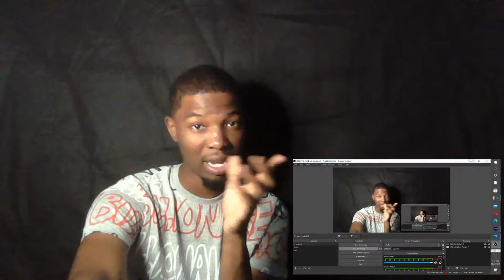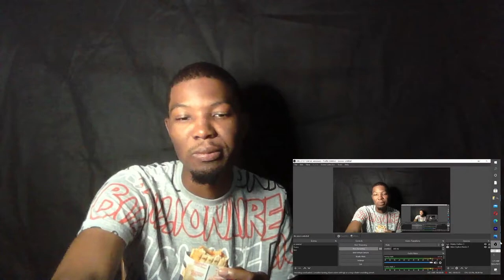GMB REACTS to Bully Maguire compilation (Spiderman memes)